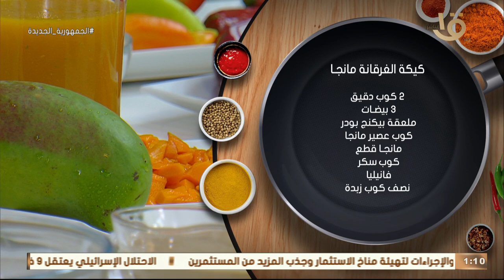أكلة أمي | لعشاق المانجو "كيكة المانجا الغرقانة" بطريقة الشيف المغازي.. رهيبة